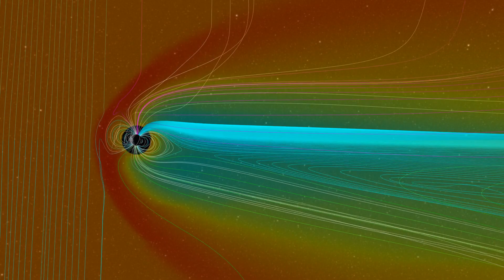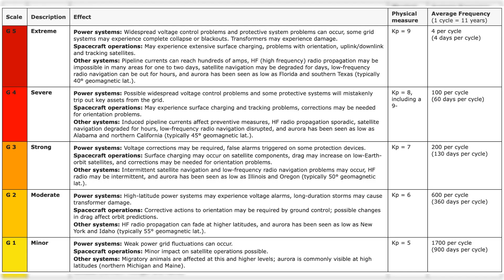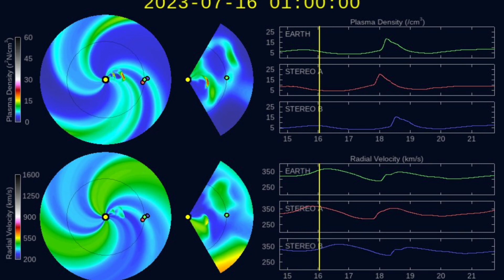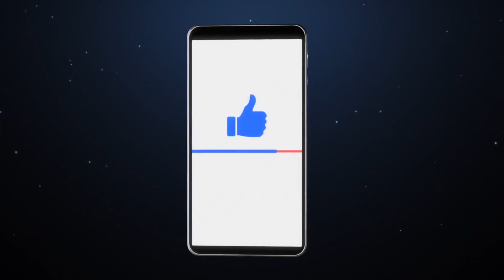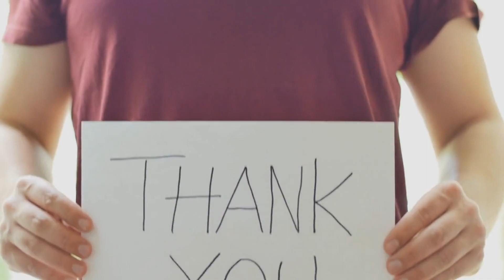Breaking News: Surprise CME Strikes Earth's Magnetic Field a Day Early!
Discover the surprising early arrival of a coronal mass ejection (CME) that struck Earth's magnetic field on July 16th, causing significant disruptions. The impact, which included a 20 nT jolt on the USGS's magnetometer in Fredericksburg, Virginia, and the onset of a G1-class geomagnetic storm, highlights the challenges of space weather forecasting. Explore the potential impacts of CMEs on satellite operations, power grids, and communication networks.